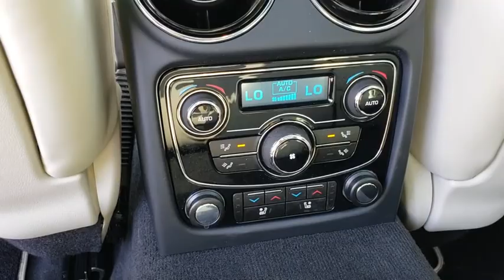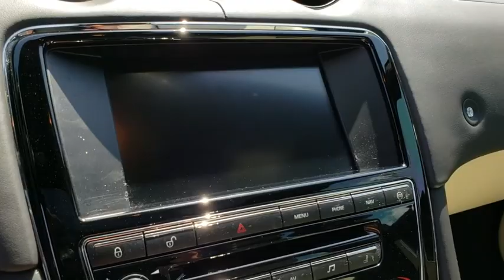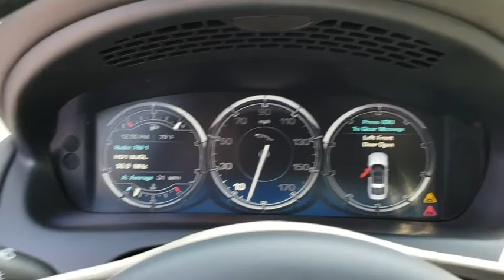2015 Jaguar XJ Jacksonville, St Augustine, Fernandina Beach, Gainesville, Palm Valley PC4169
Stratus Gray Metallic Used 2015 Jaguar XJ

2015 Jaguar XJ XJL Portfolio - Stock#: PC4169 - VIN#: SAJWA2GZ4F8V81196

CARFAX One-Owner. Stratus Gray Metallic 2015 Jaguar XJ XJL Portfolio RWD 8-Speed Automatic 3.0L V6 24V Supercharged XJ XJL Portfolio, Jet/Ivory Leather.Recent Arrival! Odometer is 3706 miles below market average! Please Inquire about LOW RATE FINANCING and EXTENDED SERVICE CONTRACTS, both AVAILABLE HERE at Fields Jaguar Land Rover Jacksonville! Land Rover Jacksonville carries a Wide Array of Used Cars, plus APPROVED CERTIFIED Jaguar, Land Rover and Range Rover Vehicles. We are Conveniently located on Atlantic Blvd, just moments from the Beaches, Ponte Vedra and Downtown! As a Proud Member of THE FIELDS AUTO GROUP All of our Customers Enjoy Amenities such as Complimentary Car Washes and Service Loaners at any of our Growing Number of Dealerships! All of our Pre-Owned Cars are Safety-Inspected in our Jaguar Land Rover Certified Service Department! Chic interior style; strong V8 engines; nimble handling for its class; abundant standard features. Source: Edmunds* The XJ is passion in motion, a dramatic combination of beauty, luxury and sheer exhilarating power. With its strong lightweight aluminum body, the XJ provides agility and superlative handling and is truly unique. The view from inside the XJ is exceptional: a panoramic, heat-reflective glass roof extends the full width of the car and sweeps as far back as the rear seat area and, due to effective tinting, privacy is also made available. The view for those on the outside is equally exhilarating with the XJ's long, low aspect, breathtaking profile and the rear screen appearing to wrap seamlessly around the car to create a floating roofline. Available engines range from the Supercharged 340 hp 3.0 liter V6 to a 510 hp Supercharged 5.0 liter V8 that propels the XFS-R version from 0-60 mph in 4.7 seconds. Drive mode or Sport mode can be chosen with the JaguarDrive Selector. Sport mode allows full manual gear shift control of the XJ using one-touch paddles mounted behind the steering wheel. Even in the 8-speed automatic Drive mode, the paddles allow temporary override for instant power needs. The XJ cabin is both contemporary and luxurious, created to excite the senses. Comfort and quality reign supreme with form hugging supple leather, contemporary surfaces and a choice of real wood or carbon fiber veneers. Intuitive technology is simply expressed in the XJ. With its innovative Virtual Instrument panel, the XJ instrument cluster is always ready to display the most relevant information in an instant as it appears on a crystal-clear screen. A single 8-inch color Touch-screen in the center console provides multi-function control and displays the three primary functions; audio, climate control and satellite navigation. Source: The Manufacturer Summary